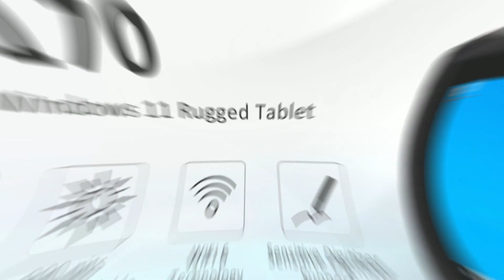【10.1-inch Rugged Tablet】TB170 Feature Video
TB170｜Introduction
A new era of faster data access led by Unitech TB170 rugged tablet bridges the gap between operation teams and synchronizes data to get the scanning done seamlessly!

The adoption of WiFi6 ensures a faster 9.6 Gbps speed rate stabilizing the wireless connection to support scanning performance. Agile working under the sun, the 10-inch touch screen has great viewability of 800nits under sunshine and is ideal for industries requiring large outdoors movement, like warehouse, field service, or manufacturing. As a reliable data automation tool, the sensitive digitizer guarantees a fluent handwriting experience to keep you productive!

✔Wi-Fi 6 Technology
✔800 nits Sunlight Readable
✔Sensitive Digitizer Support